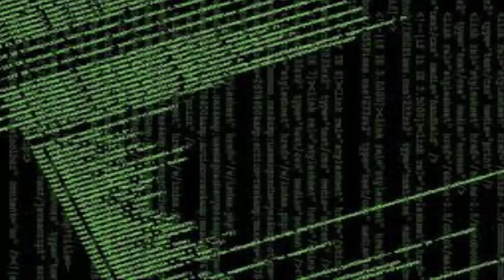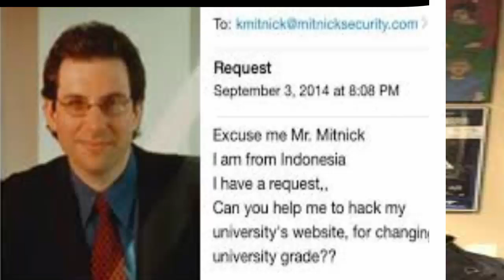Top 5 Dangerous Hackers Of All Time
5 Smartest & Most Dangerous Hackers Of All Time